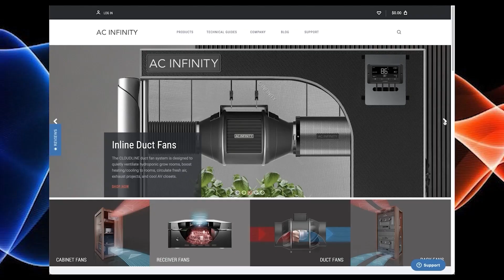Easy Methods For Pest Prevention In Your Garden!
In this Garden Talk clip, Mr. Grow It talks about some easy methods for pest prevention in your garden. What are your thoughts on this?